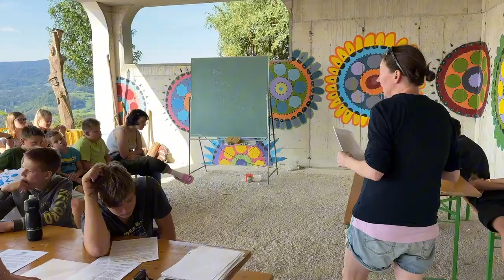Vlog Thursday - Photo-Sport Camp 2024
Program: International language camp for children during summer holidays with an English native speaker where children are involved in a number of thematic workshops, connected to photography, vlogging and film making, and different sport activities. The camp will be carried out in English. Foreign children also have the opportunity to learn Slovenian or German.